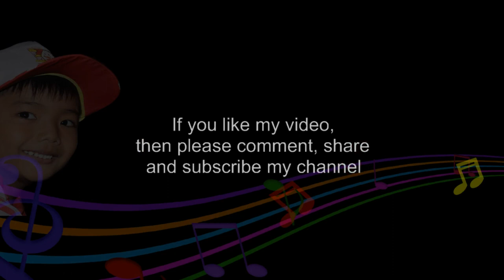BILANG ISA HANGGANG LABING SYAM - AWIT PAMBATA